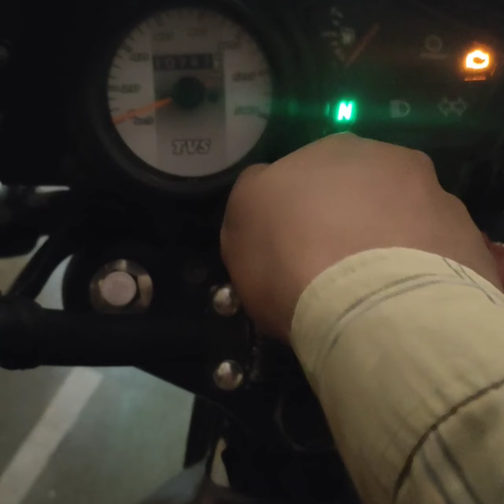Vlog 18 || birthday celebration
its keep us motivated thank you soo much.